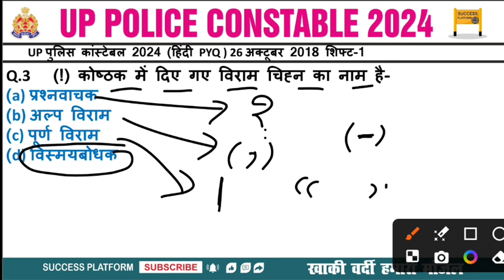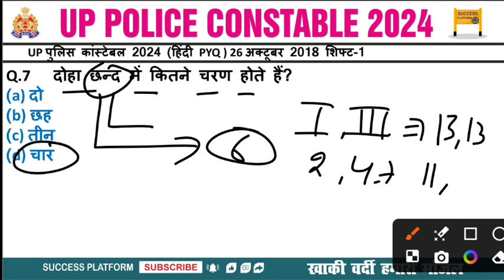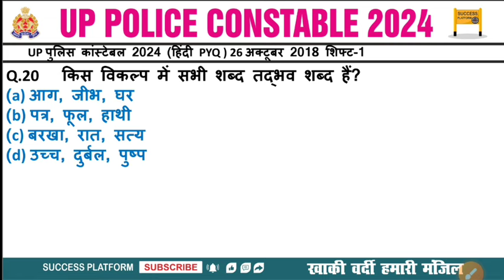UP Police Constable HINDI 26 Oct 2018 shift-2 को ऐसा आया था पेपर ! UP Police Constable Re Exam Hindi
UP Police Constable HINDI 26 Oct 2018 shift-2 को ऐसा आया था पेपर ! UP Police Constable Re Exam Hindi Pyq